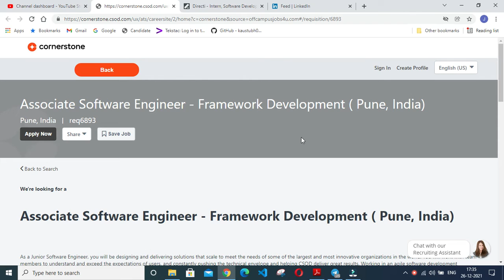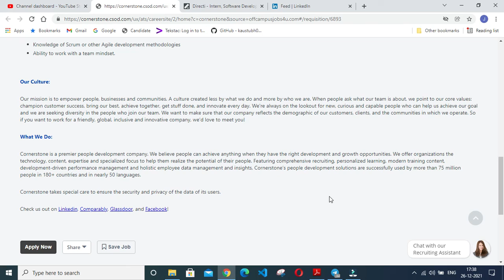Cornerstone offcampus drive for freshers | Hiring for Associate Software Engineering Roles|Apply now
Associate Software Engineer - Framework Development ( Pune, India)
As a Junior Software Engineer, you will be designing and delivering solutions that scale to meet the needs of some of the largest and most innovative organizations in the world. You will work with team members to understand and exceed the expectations of users, and constantly pushing the technical envelope and helping CSOD deliver great results. Working in an agile software development framework focused on development sprints and regular release cycles, you’ll own the complete feature story.

In this role you will.

Conduct detailed analysis of defined specification.
Develop and document designs that meet applicable standards. Identify, analyze and resolve moderately complex software inadequacies.
Help to automate Quality initiatives that in turn help improve Reliability, Scalability and Quality of a Software product.
Write code, unit tests, complete programming and perform the testing and debugging of moderately complex features following detailed specifications. Design solution for moderately complex features.
Participate in Team code review sessions.
Assist in establishing estimates for the deliverables.
Attend requirement and/or Design review discussions.
Work closely with the extended teams (support/services/PM) when required.
You've Got What it takes.

Bachelor’s degree in Computer Science or related engineering field.
Campus recruits and enthusiastic with “Want to Learn a lot” mindset
Solid Java/Kotlin Or Objective C/Swift skills
Strong Spring fundamentals
Strong understanding of Android/iOS design patterns, Lifecycle, and fundamentals
Working knowledge of Android/iOS libraries and eco-system
Knowledge of Advanced Web development frameworks and platforms, Java/Java EE knowledge is a plus
Knowledge of transaction-based systems and RDBMS
Excellent written and oral communication skills
Knowledge of Scrum or other Agile development methodologies
Ability to work with a team mindset.
Our Culture:

Our mission is to empower people, businesses and communities. A culture created less by what we do and more by who we are. When people ask what our team is about, we point to our core values: champion customer success, bring our best, achieve together, get stuff done, and innovate every day. We're always on the lookout for new, curious and capable people who can help us achieve our goal and we are seeking diversity in the people who join our team. We want to make sure that our company reflects the demographic of our customers, clients, and the communities in which we operate. So if you want to work for a friendly, global, inclusive and innovative company, we'd love to meet you!

What We Do:

Cornerstone is a premier people development company. We believe people can achieve anything when they have the right development and growth opportunities. We offer organizations the technology, content, expertise and specialized focus to help them realize the potential of their people. Featuring comprehensive recruiting, personalized learning, modern training content, development-driven performance management and holistic employee data management and insights, Cornerstone’s people development solutions are successfully used by more than 75 million people in 180+ countries and in nearly 50 languages.

Cornerstone takes special care to ensure the security and privacy of the data of its users.